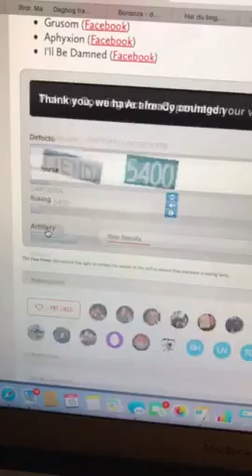Vote for HateSphere supporting Metallica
Help HateSphere support Metallica by voting for them in the poll